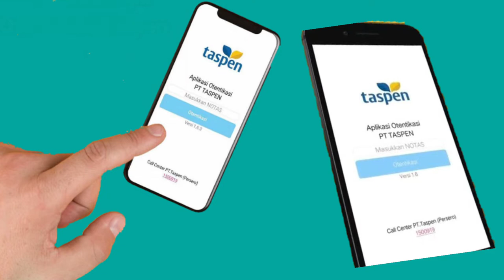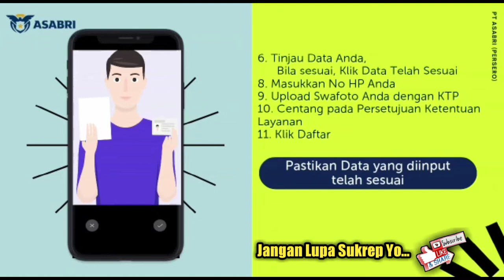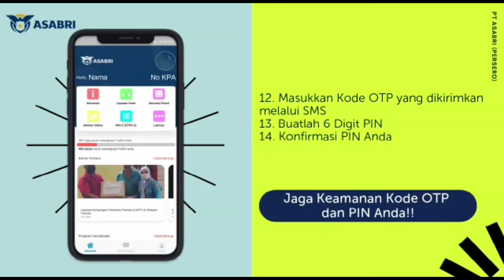Tutorial Pendaftaran Asabri Mobile Melalui Hp Android || Registrasi Asabri Mobile 2022 Terbaru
Berikut Tutorial Pendaftaran Asabri Mobile Melalui Hp Android || Registrasi Asabri Mobile 2022 Terbaru. Bapak ibu yang dimuliakan Allah SWT, hari ini kembali berbagi info mengenai aplikasi berbasis Teknologi Hadphone yakni Asabri Mobile yang diunduh melalui Playstore. Aplikasi ini bermanfaat untuk mengetahui ybs masih hidup atau sudah pensiun sehingga gaji pensiun bisa diambil. Adapun Tutorialnya dapat bapak/ibu saksikan pada video berikut. Pada video ulasan ini diambil dari Kantor atau petugas yang menginformasikan tentang cara mendaftar pensiunan baik pensiun sendiri ataupun pensiun janda khususnya Asabri. Terima kasih.